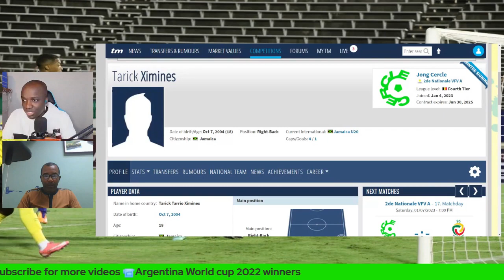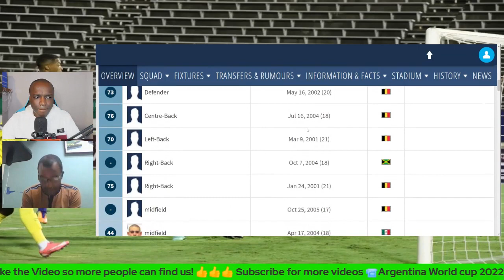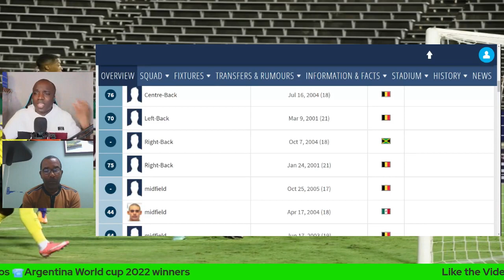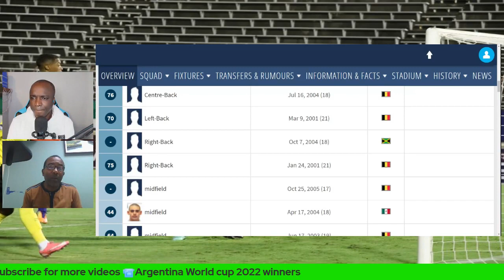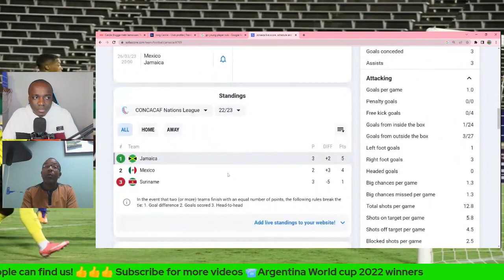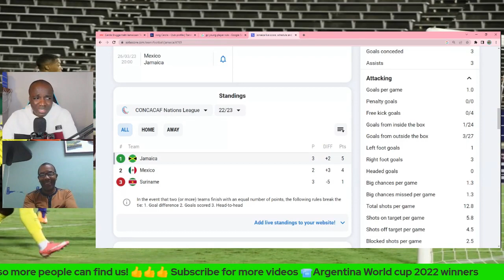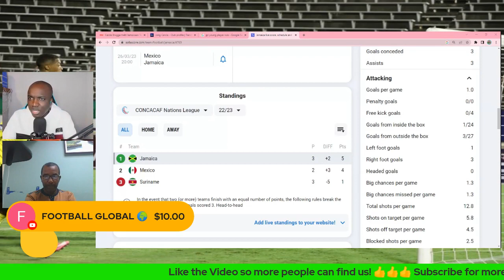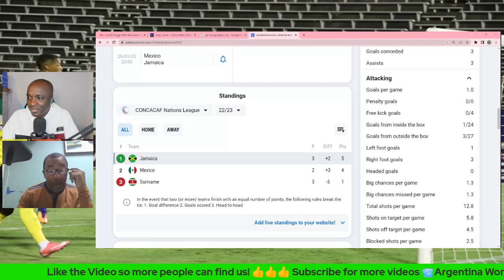Rudolph Speid Reggae Boyz U20 , U17 World Cup + Nations League Mexico V Jamaica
Issa Manning Cup
Dacosta Cup
JPL Rules that affected schoolboy players

At Times
EFL Championship

So join The Family of Football heads
Respect & Stay safe